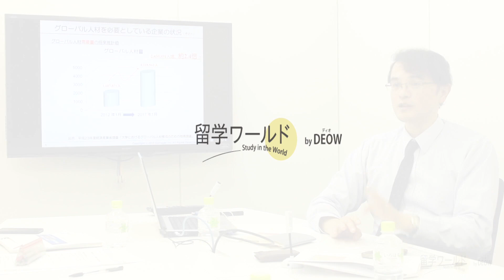渡航前キャリアセミナーのご紹介 by 留学ワールド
『留学ワールド』では、お申込み者を対象に渡航前キャリアセミナーをご提供しています。
帰国後の仕事探しで差をつけたい留学生の皆さまに、是非参加いただきたいセミナーです。